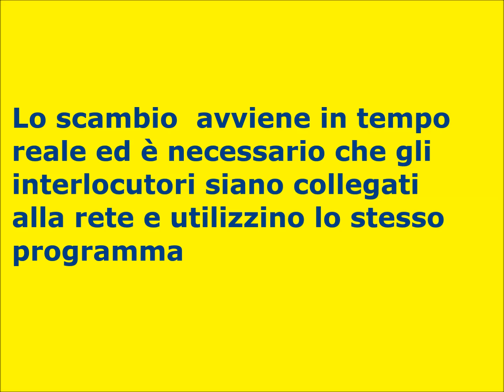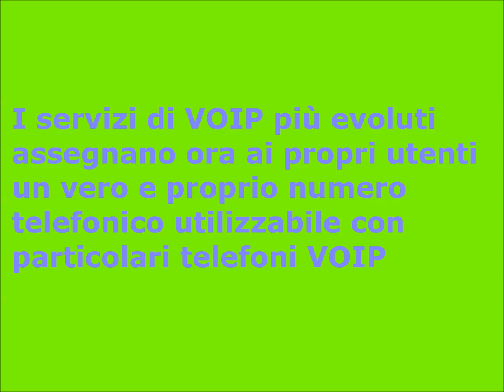Il VOIP - VOICE OVER INTERNET PROTOCOL - VOCE TRAMITE PROTOCOLLO INTERNET - VOCE TRAMITE PROTOCOLLO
Lezione 45 ECDL

Il VOIP

Il VOIP ("Voice Over IP", ovvero "Voce tramite protocollo Internet"), è una tecnologia che permette di effettuareC0sa è il voip una conversazione telefonica sfruttando la connessione ad Internet o una rete dedicata che utilizzi il protocollo IP (ad esempio la propria rete LAN aziendale) invece di utilizzare la rete telefonica tradizionale (PSTN)

Modulo 1 - Concetti di base dell'ICT
Unità didattica 7 - Le altre forme di comunicazione in Internet
Il VOIP

Syllabus 1.4.2.2

Tutti i video del corso:

        MODULO 1

Unita didattica 1

Unita didattica 2

Unita didattica 3

Unita didattica 4